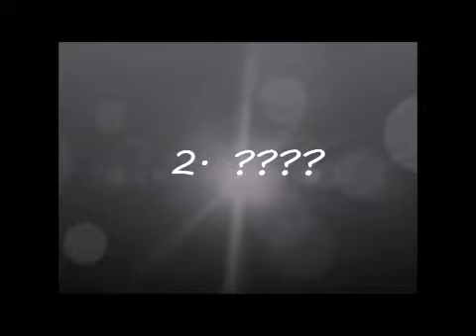tf2 shitpost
teamfort2